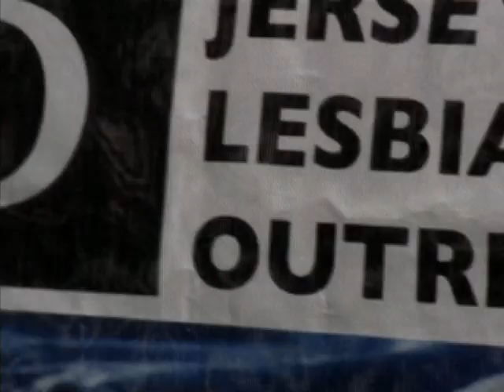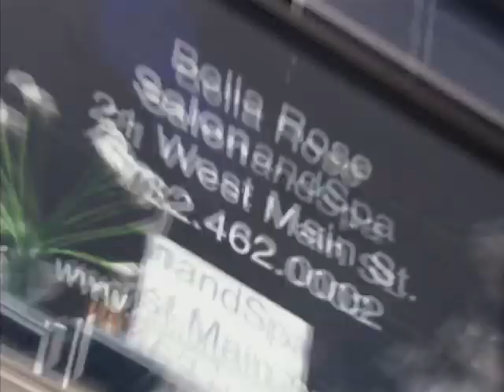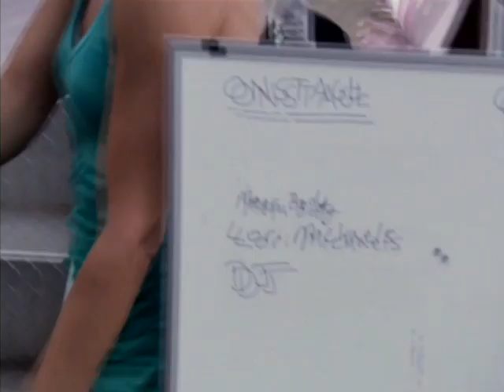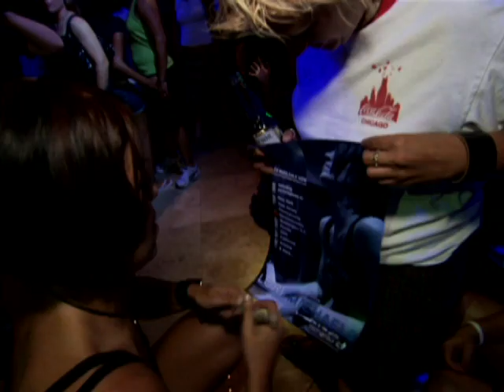Me & the Girls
Reeling from a devastating breakup, the self-proclaimed "Dyke Diva" Lori Michaels must keep it all together as she and her dancers prepare to bring their "Me & the Girls" stage show to Key West's beloved annual Womenfest.PlanetOut is a free streaming service featuring hundreds of hours of high-quality LGBTQ and foreign content. It offers an extensive collection of queer-themed shorts, specials, and limited series available worldwide on YouTube, Facebook Watch, IGTV and more. Stream content starring your favorite artists, performers, and celebrities like Steve Grand, Ty Herndon, Bianca Del Rio, Taryn Manning, Ellie Goulding, Emilia Clarke and more!

Facebook.com/PlanetOutTV
Twitter.com/PlanetOutTV
Instagram.com/PlanetOutTV

Enjoy PlanetOut!